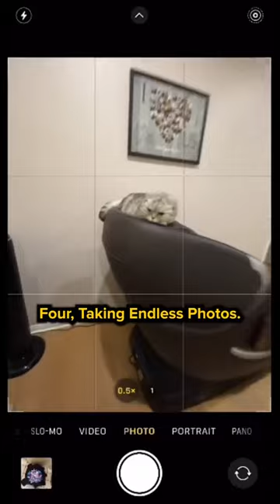Weird Things That Every Cat Parents Does! 🤔